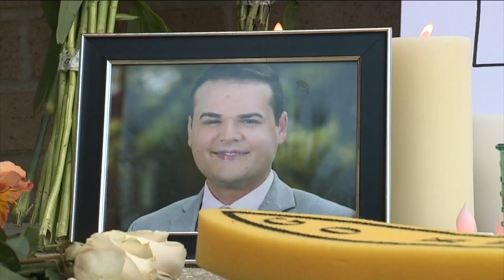'I wish I could've taken the bullet': Parents of Dylan Lyons and T'Yonna Major share a similar grief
The parents of Dylan Lyons spoke publicly for the first time on Thursday after their son was shot and killed near Orlando.